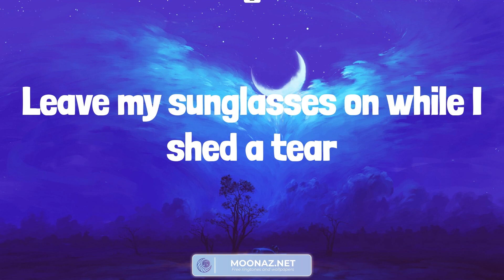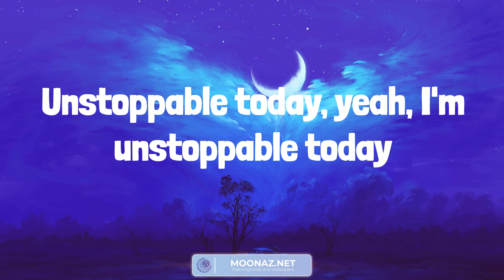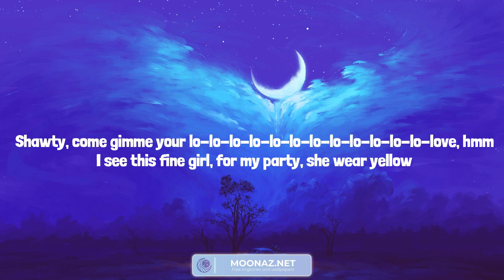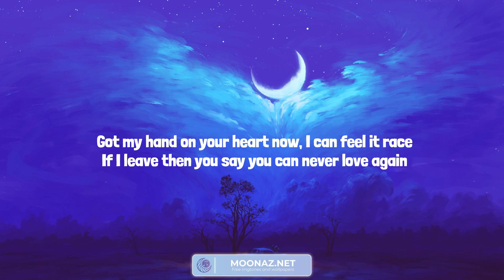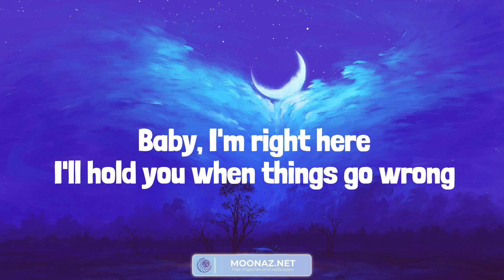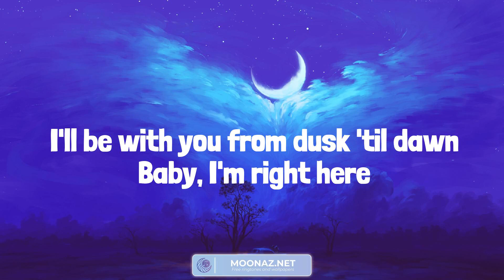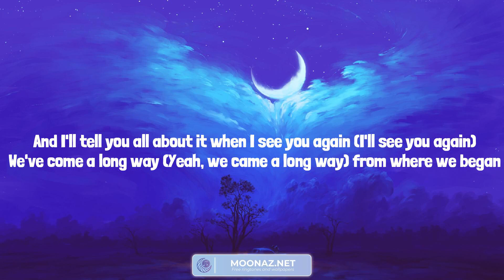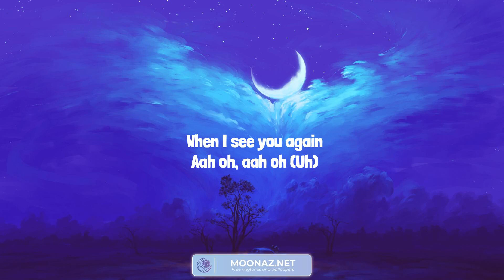Sia - Unstoppable (Lyrics) Calm Down - Rema | ZAYN, Wiz Khalifa, Charlie Puth (Mix)